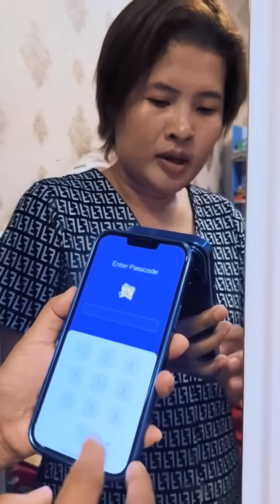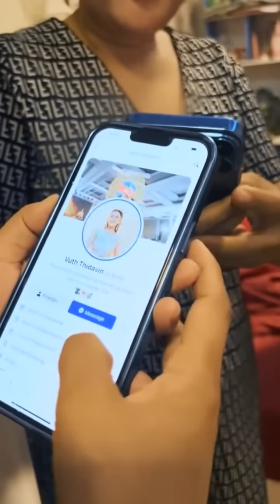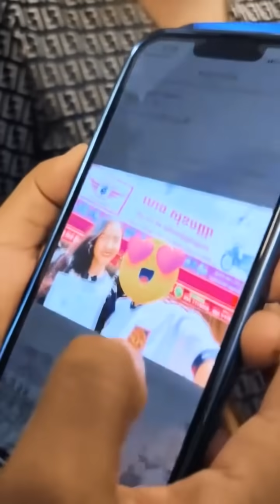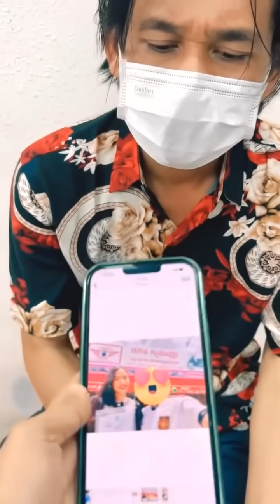Mr Pak Mey stole a motorbike to buy a wife, now his wife is catching up